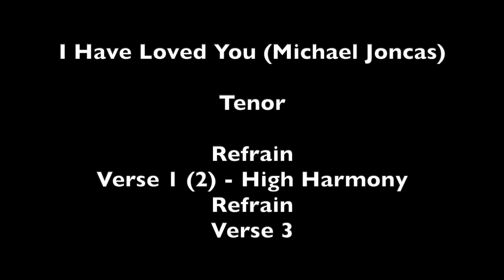I Have Loved You (Joncas) | Tenor - High Harmony